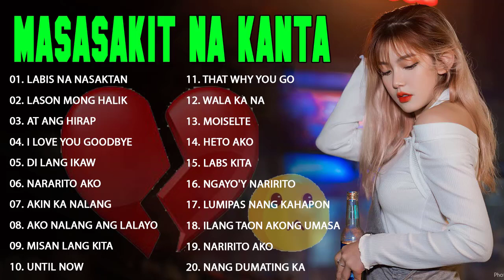PAMATAY PUSO TAGALOG LOVE SONG 2022😭Jennelyn Yabu, Moira Dela Torre, Angeline Quinto💝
Thank you for always watching subscribe like share comment click the bell icon for more updates new upload.. This video is for entertainment purposes i would like to share some music this channel..